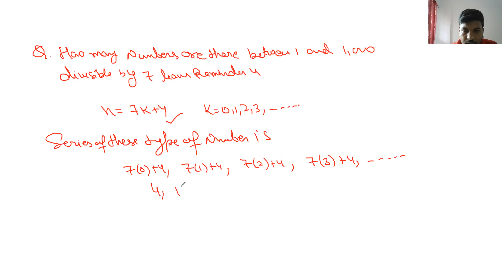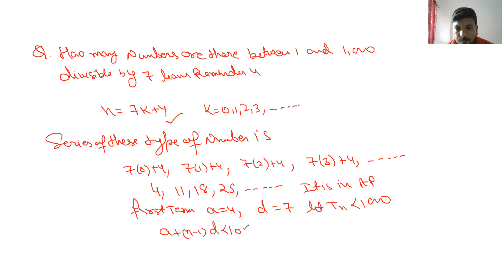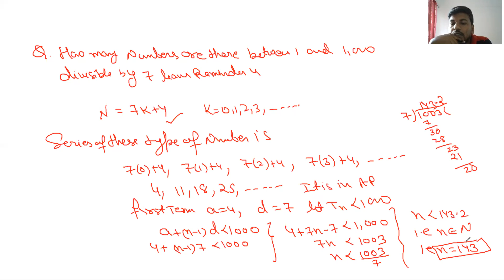Airthmetic progression Lec 2.1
Numerical Example Based on Lec 1